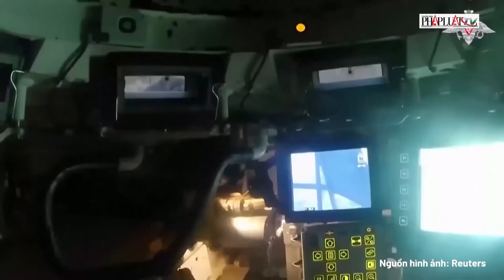Ông Putin đưa ra cảnh báo mới nếu vũ khí tầm xa tấn công Nga - PLO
PLO | Chiến sự Nga - Ukraine 28-10: Kiev thừa nhận thành công của Moscow ở Zaporizhia; Ông Putin đưa ra cảnh báo mới nếu vũ khí tầm xa tấn công Nga. Chiến sự Nga - Ukraine tiếp tục nóng 84 cuộc giao tranh; Ukraine nói Nga “thành công một phần” ở Zaporizhia; Nga tuyên bố kiểm soát 1/3 TP quan trọng ở Donetsk.